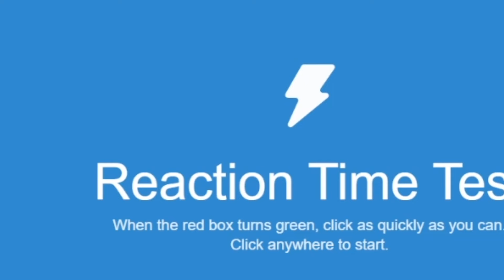Getting CARRIED By Folder in Murderers VS Sheriffs Duels..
In Today's video, I Get CARRIED By Folder In MVSD! (Roblox)

Time Stamps:
0:00 Intro
0:11 Games
7:32 Getting 3k wins
8:24 Peeks

Dedede´s Royal Payback
Arrangement: Jun Ishikawa
Platform: Nintendo 3DS
NENTENDO MADE THIS NOT ME